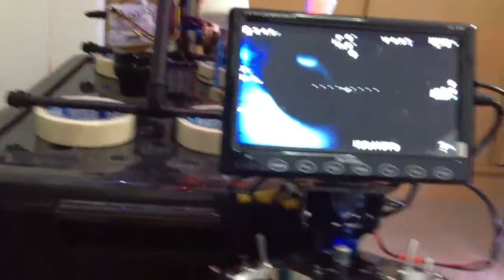Rctimer ASP-AI gimbal+ DJI iosd mini Test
tarot fy 680 - camera sony nex5n